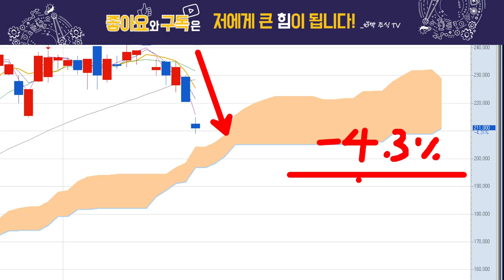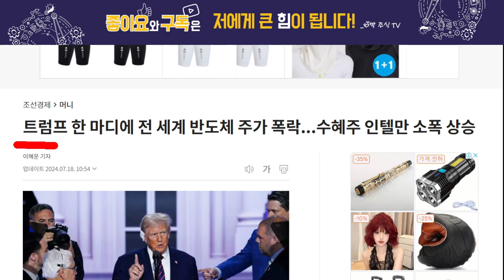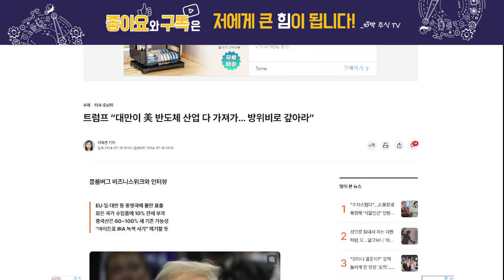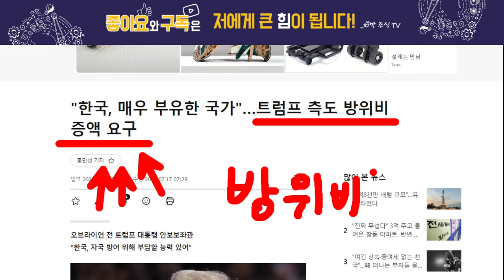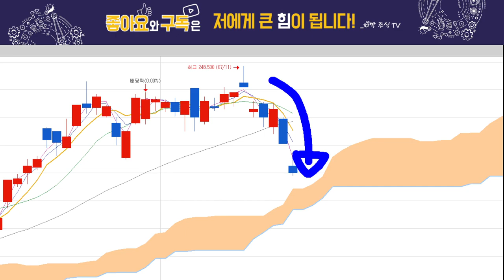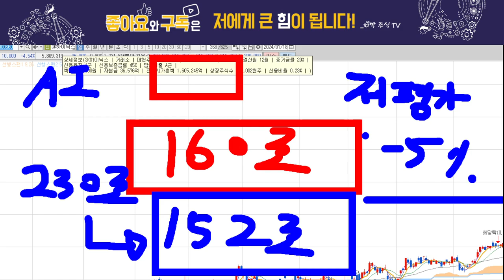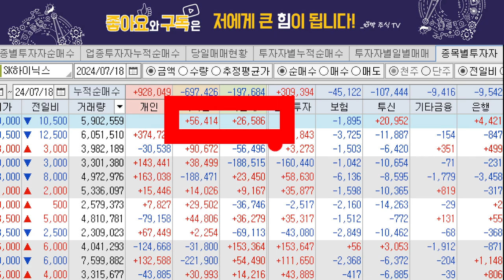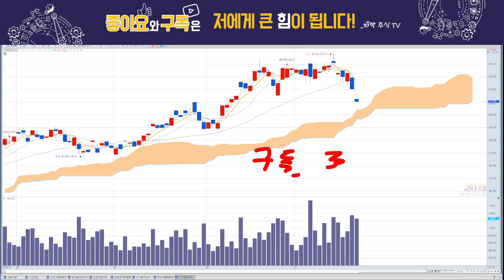SK하이닉스, 대응 잘하면 기회다!!